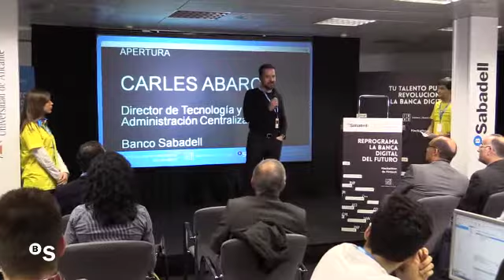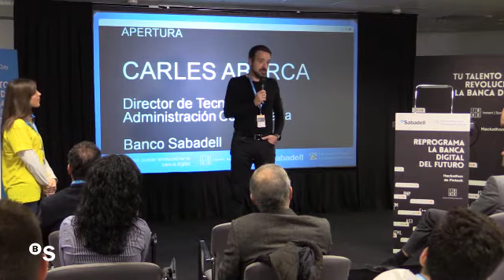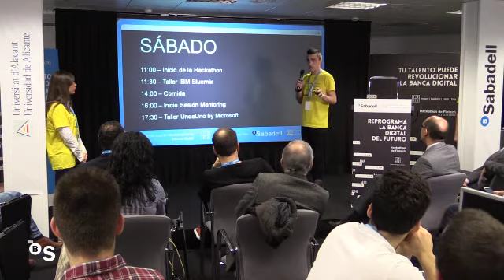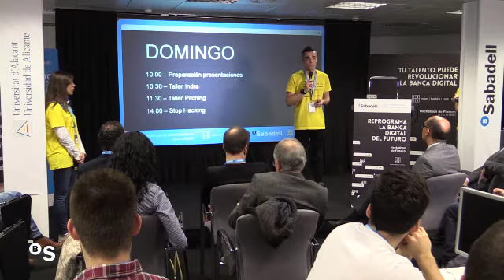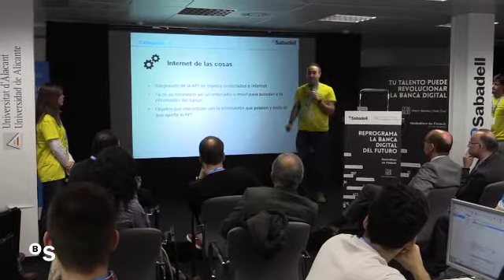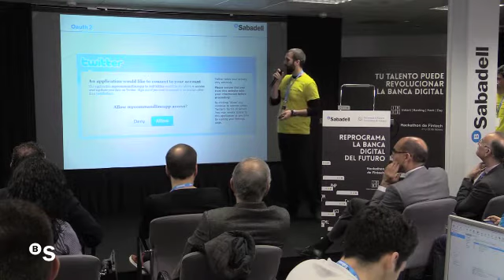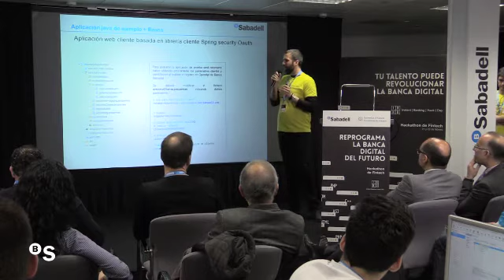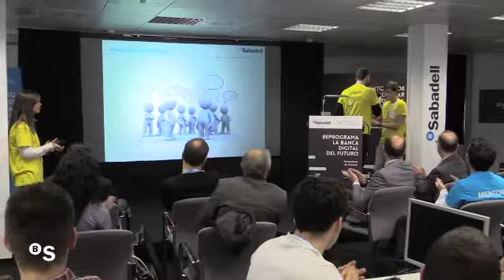Presentación de Instant Banking Hack Day- BANCO SABADELL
Aquí puedes ver la presentación de Instant Banking Hack Day en Alicante. Has podido seguirla en directo en este enlace